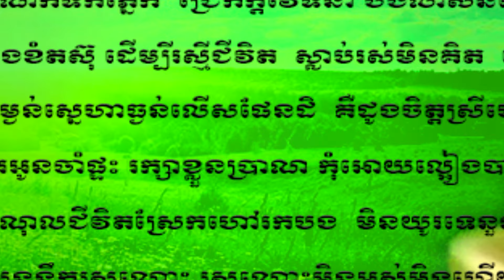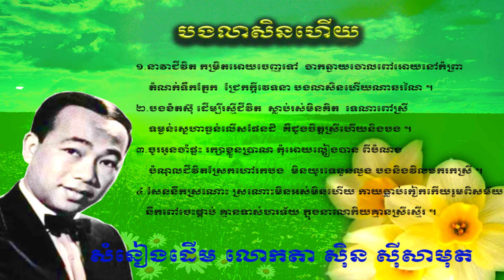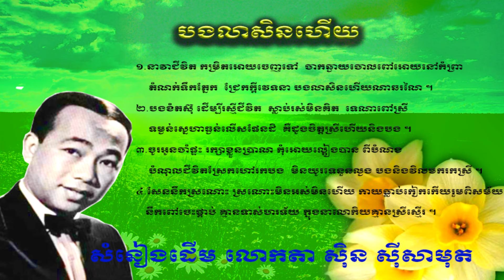Nea vea jivit ​ នាវាជីវិត by Sen sisamuth